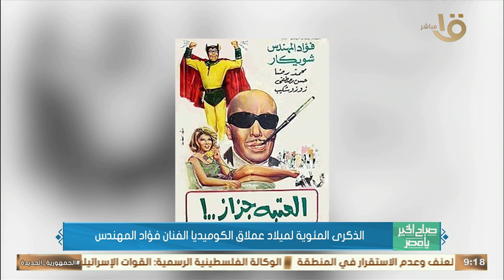صباح الخير يا مصر| الذكرى المئوية لميلاد عملاق الكوميديا الفنان فؤاد المهندس